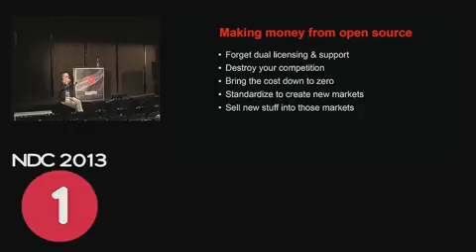Building Open Source Communities Through Social Architecture clip24